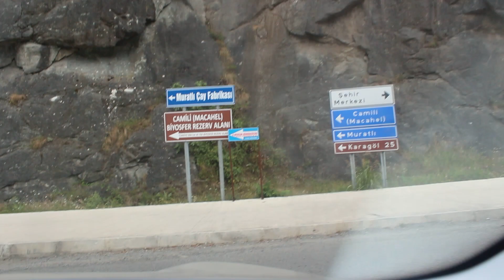Borçka Karagöl'e Nasıl Gidilir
Merhaba arkadaşlar bugün sizler için Borçka-Karagöl e nasıl gidilir videosu çektik
Borçka Karagöl : Artvin’de Bir Doğa Harikası
Artvin ilinin Borçka ilçesinde yer alan Karagöl, Karadeniz’in cenneti andıran güzelliklerinde birisi.Dünyanın en güzel göllerinden birisi olan Borçka Karagöl, Klaskur Yaylasının yakınlarında yaşanan bir toprak kayması sonucu oluşmuştur.2002 Yılında Bakanlar Kurulu bölgeyi tabiat parkı olarak ilan etmiştir.Borçka Karagöl Tabiat parkı 368 hektar alana sahiptir.Göl ve çevresi 5 hektarlık bir alandır.